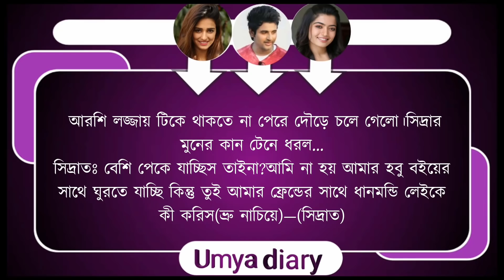গোপন প্রেমিক যখন রোমান্টিক বর// পার্ট-২১// খুনসুটি পূর্ণ ভালোবাসার গল্প// Ft- Samim&Shonalika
✔•Voice: Samim& Shonalika& Ashik& Umya& Nil& Sagor& Priya& Sagir& Urmi& Soma& Fariya& Tamim& Ahmed nil& Mampi& Jagannat& Sumon& Munna& Mamun& Mehnaj& Razzak